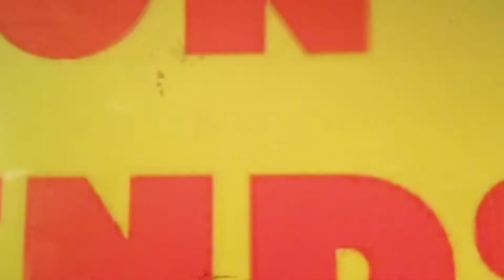Toon Friends 2